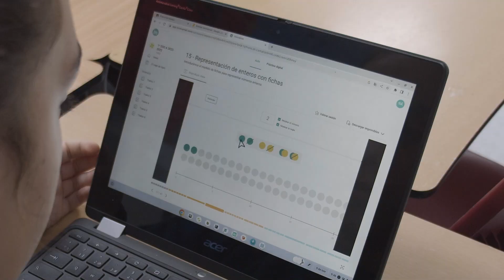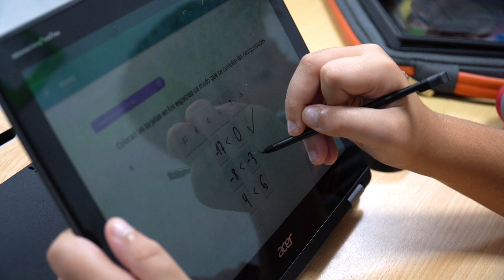Sobre la propuesta Innovamat - Testimonio del Colegio Dehesa de Humanes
🗣️ "Ahora sí podemos decir que las matemáticas están al alcance de todos", Óscar Abellón, director general y profesor de matemáticas del Colegio Dehesa de Humanes.

Visitamos el centro Dehesa de Humanes, donde utilizan Innovamat para el aula de matemáticas desde Infantil a Secundaria, para hablar con varios de sus docentes y directivos sobre cómo la propuesta de Innovamat está ayudando a formar a alumnos más competentes.

¿Quieres saber más sobre nuestra propuesta didáctica de matemáticas comprensiva, manipulativa, competencial y digital para Infantil, Primaria y Secundaria? ¡No te pierdas nada!

► Descarga el Octaedro de Rutinas y genera fluidez en el aula